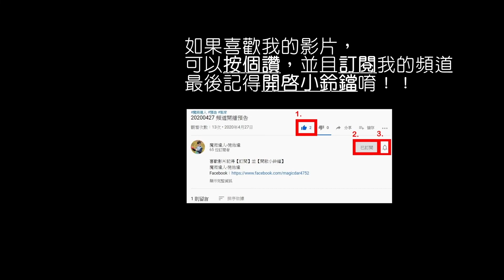【魔術達人教你折氣球】造型氣球教學 - 衝鋒槍2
難度：★☆☆☆☆
準備材料：260氣球-1條